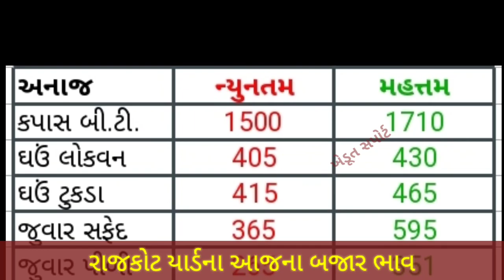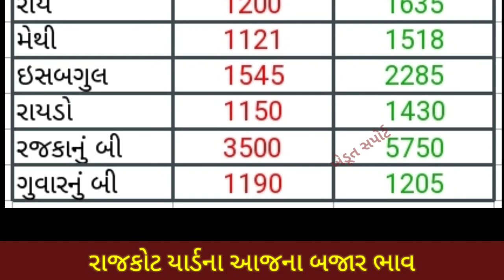Rajkot Yard commodity Price | 17.11.2021 I Rajkot yard na bhav | રાજકોટ યાર્ડના બજાર ભાવ | APMC Rate